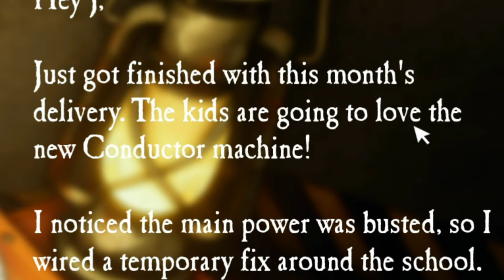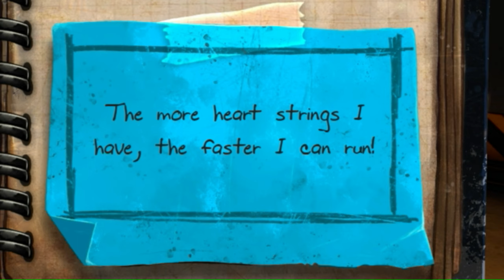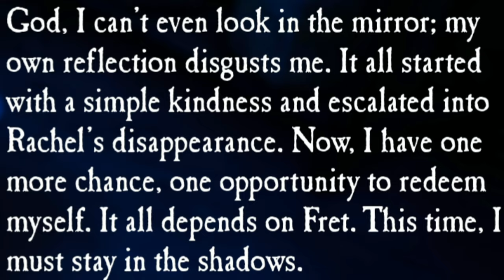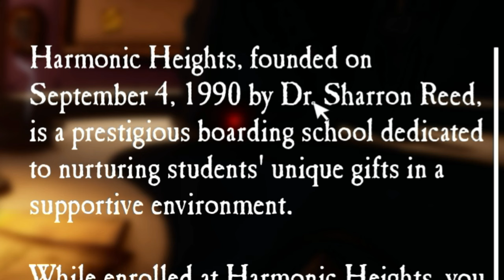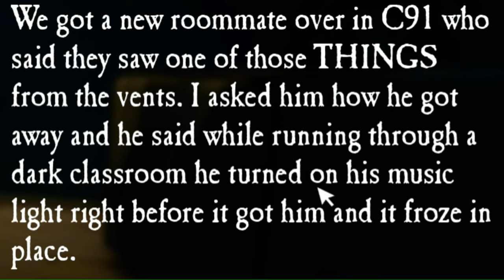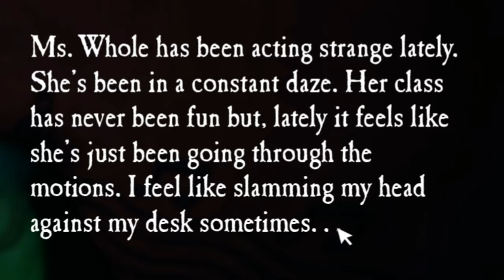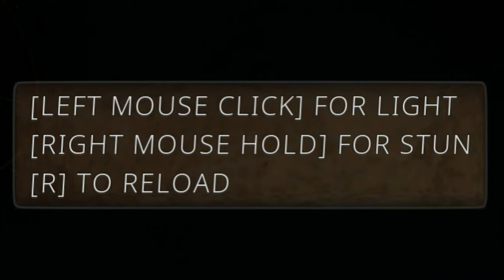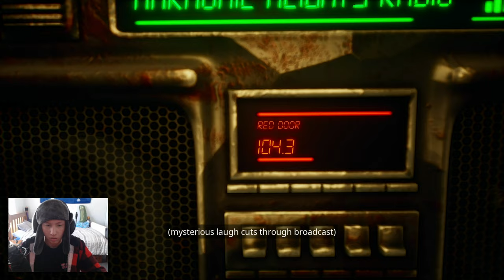DONT FRET is ABSOLUTELY TERRIFYING!!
G'day today you WILL witness me finish a HORROR GAME DEMO called 'Dont Fret' which was made the legendary nerdcore artist ROCKIT GAMING. This game scared my pants off istg.